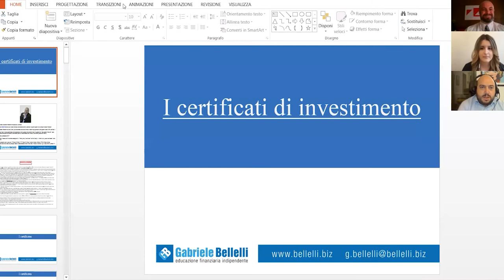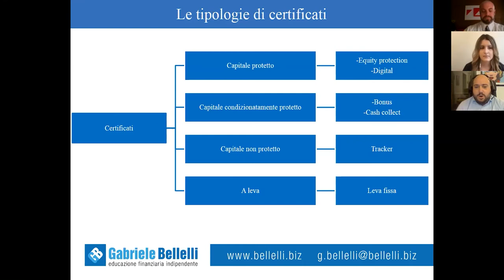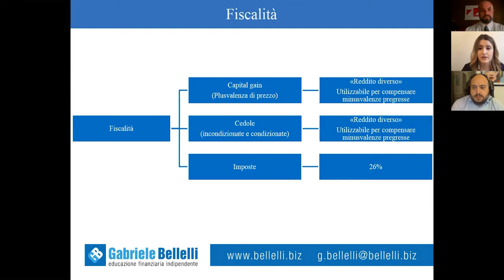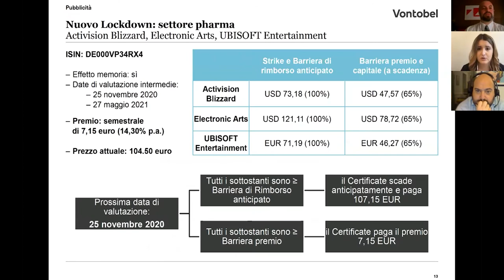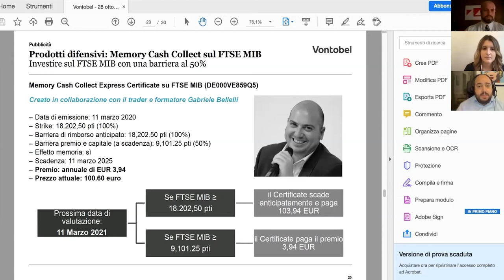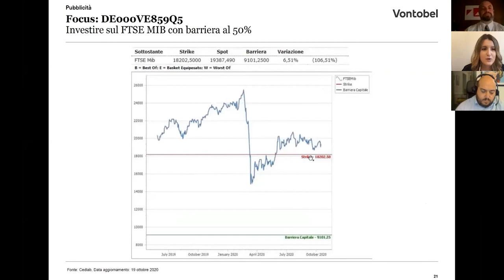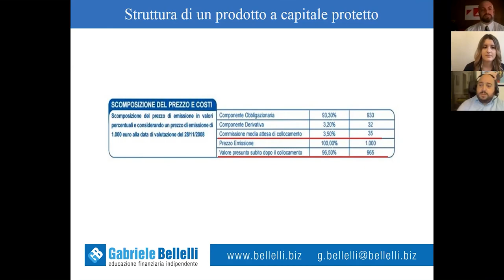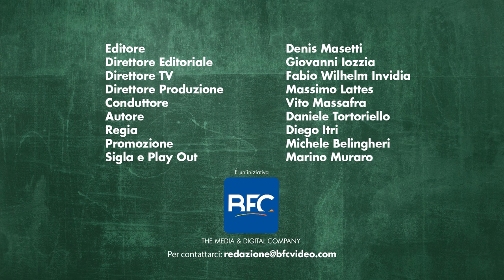Webinar Vontobel "Correre l’ultimo miglio ed arrivare al traguardo: i Certificati di investimento"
Mancano poche settimane alla fine dell’anno fiscale e moltissimi investitori sono alla ricerca del prodotto a cedola che risponda di più alle proprie esigenze.

In un webinar interattivo, con il trader ed educatore finanziario Gabriele Bellelli si sono analizzate le strategie di breve periodo per ottenere un rendimento potenziale entro la fine dell’anno fiscale, nonché alcune opportunità di medio periodo in ottica di allocazione strategica per il 2021. Insieme a Francesca Fossatelli, Responsabile Flow Products Distribution Italia di Vontobel, si sono analizzate le diverse caratteristiche dei prodotti, opportunità e limiti.